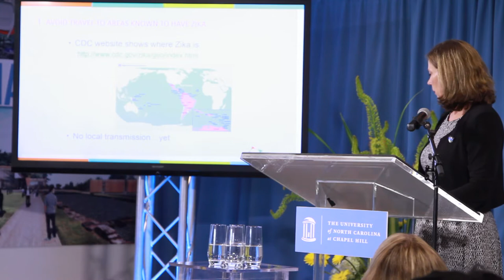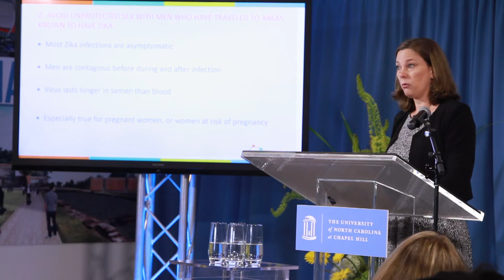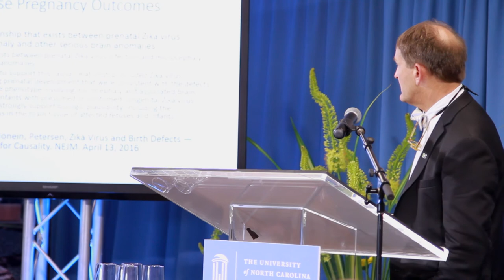Carolina hosts “The Zika Virus: What You Need to Know”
Carolina is a good place for the talks because the University has more than 10 groups currently doing Zika research. Calling Zika a problem that is “complicated but highly solvable,” Chancellor Carol L. Folt told the group that the University recently funded three Zika pilot studies on campus to learn more about the virus and how it’s spread.